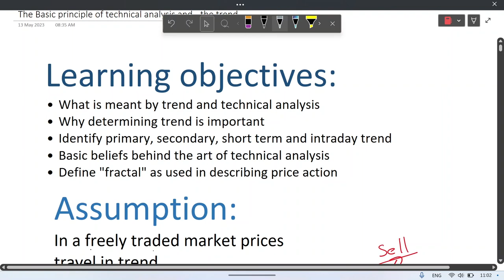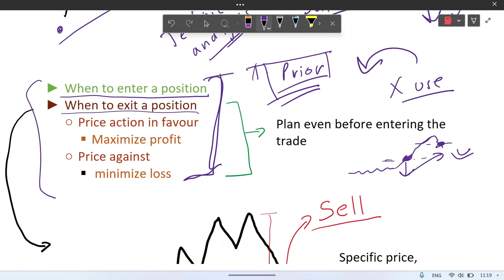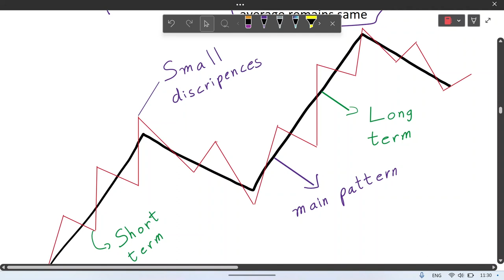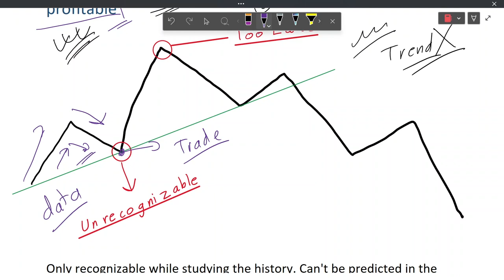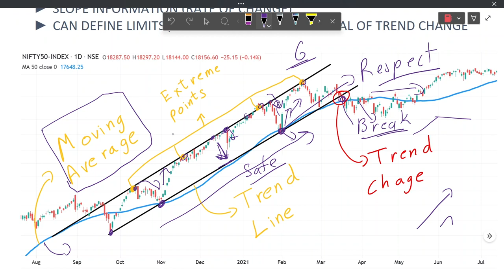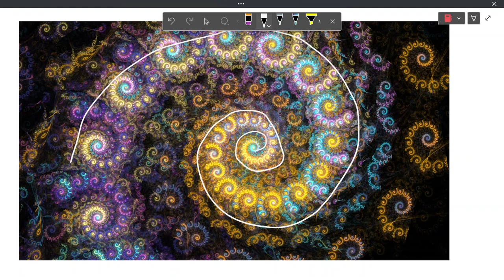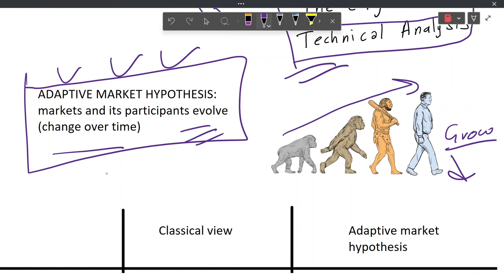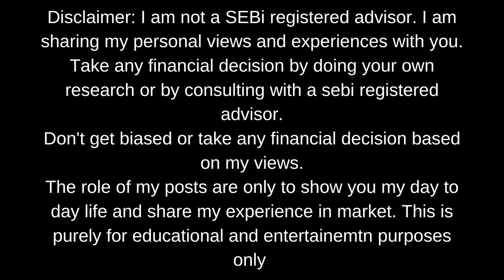BASIC PRINCIPLES OF TECHNICAL ANALYSIS | TECHNICAL ANALYSIS COURSE 1 - LECTURE 1 | CMT LEVEL 1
it is a course in technical analysis, it is technical analysis course 1, this will be the most complete technical analysis course you will see, we will be following the knowledge base of charted market technician course , cmt level 1 in this course we will learn The Basic Principle of Technical Analysis - The Trend, Dow Theory, Introduction to Charts, Trends - The Basics, Breakouts, Stops and Retracements, Moving Averages, Bar Chart Patterns, Short-Term Patterns, Introduction to Volume Analysis, Volume: The Technician's Decryption Device, An Introduction to Volume Indicators, Confirmation, Candlestick Charting Essentials, Point-and-Figure Charting, Introduction to the Wave Principle, The Anatomy of Elliott Wave Trading, Measuring Market Strength, Foundations of Cycle Theory, Basics of Cycle Analysis, Markets, Instruments, Data, and the Technical Analyst, Equities, Indexes, Fixed Income / Bonds, Futures, Exchange-Traded Products (ETPs), Foreign Exchange (Currencies), Options, Understanding Implied Volatility, About the VIX Index.

it will be the best course you will see in technical analysis, it is a beginner friendly course you will learn from the start the basics of technical analysis, you will become a hero from zero in technical analysis. it will make you an expert in the technical analysis. you will be able to analyse markets using technical analysis. it will be a complete comprehensive and free course in technical analysis.

Technical analysis is a method used to evaluate financial markets and predict price movements by analyzing historical market data, such as price and volume. It focuses on the study of charts, patterns, and indicators to identify trends and make informed trading decisions. Technical analysts believe that past market behavior can provide insights into future price movements and use various tools and techniques, such as moving averages, trendlines, and oscillators, to assess market conditions and generate trading signals. However, it's important to note that technical analysis is subjective and not universally accepted as a reliable forecasting tool, as it does not consider fundamental factors or external events that can influence market behavior.

in this lecture you will learn about what is meant by trend in technical analysis, why determining the trend is important to technical analyst, how to identify primary trend, secondary trend, short term trend, and intraday trend, basic beliefs behind the art of technical analysis, what is fractal price action in technical analysis

hope you like this course in technical analysis, and you will join us in furthur studying about technical analysis